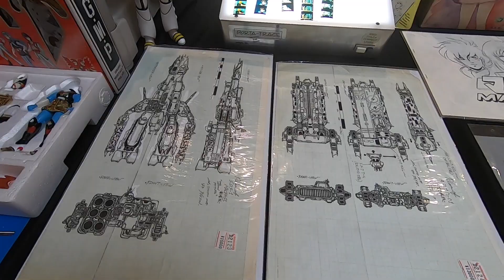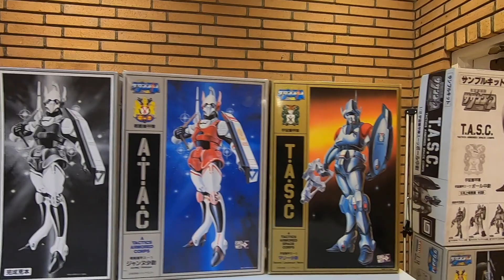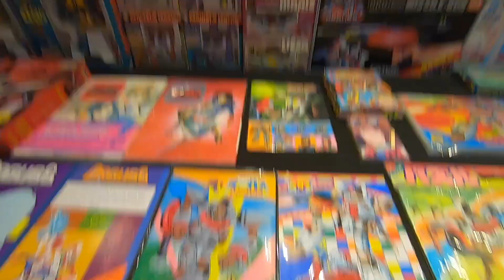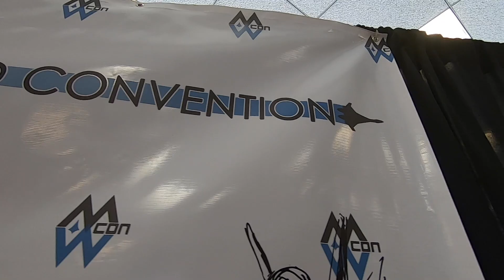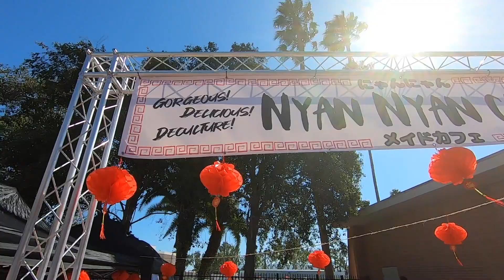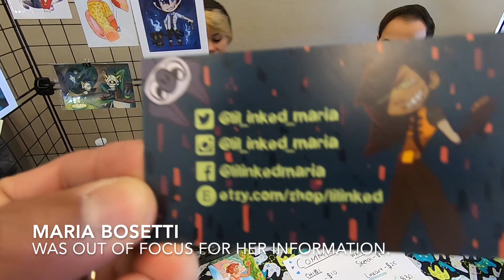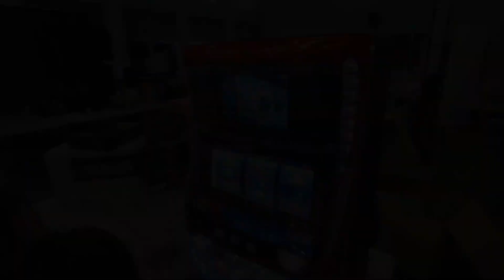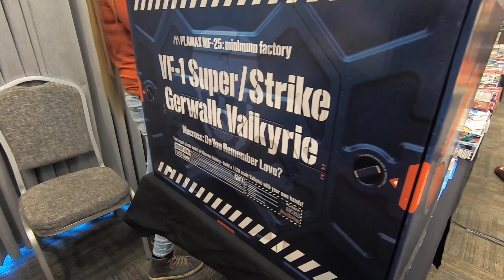Super Dimension 2019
This video is about Super Dimension 2019 in Torrance, Ca. Cosplay, Discussion Panels, Macross Toys, Movies and more